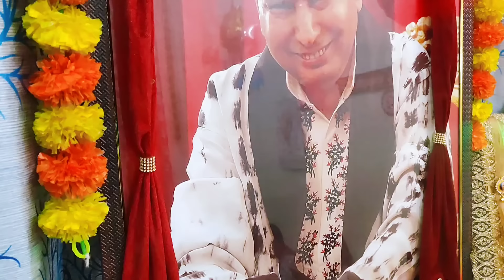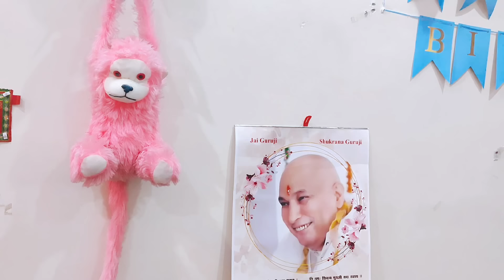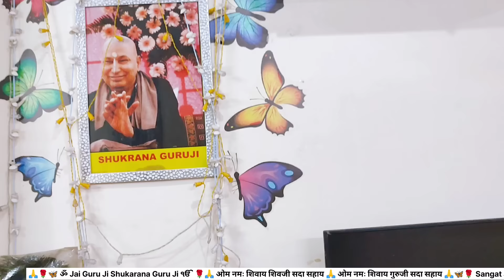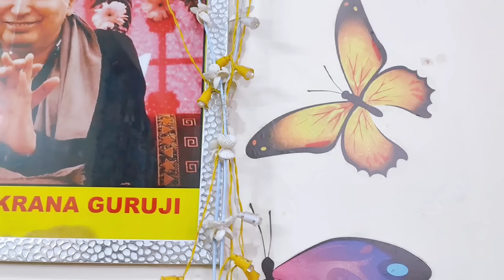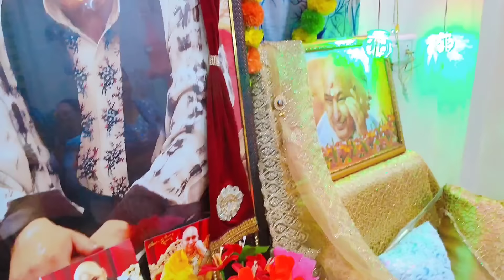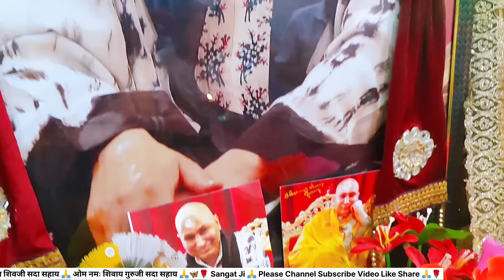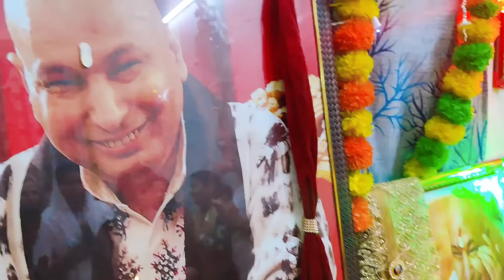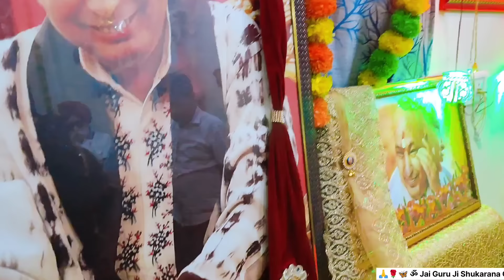GURUJI KA SATSANG | चिंता क्यों करती है तेरे दुःख दा अंत होने वाला है तेरे घर बड़ा सत्संग होगा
GURUJI KA SATSANG | चिंता क्यों करती है तेरे दुःख दा अंत होने वाला है तेरे घर बड़ा सत्संग होगा, तेरी सोच से भी ज्यादा रौनक लगेगी, पुत्तर सत्संग सुन इसमें तेरे Message हैं।

Guruji Ka Satsang at Sewadar Asha Goyal Aunty Ji and Satish Goyal Uncle Ji House Alamnagar Lucknow.